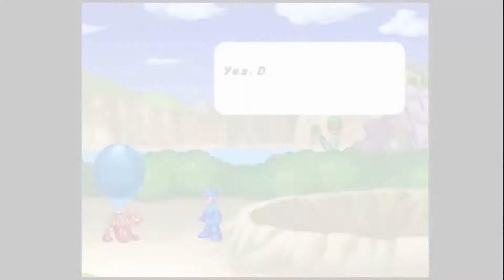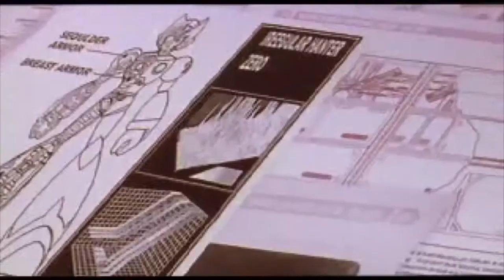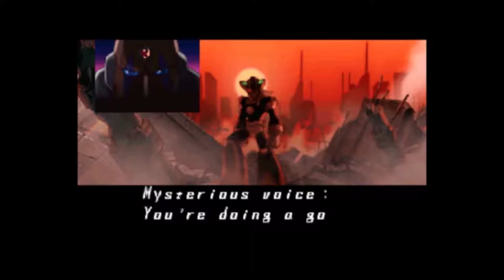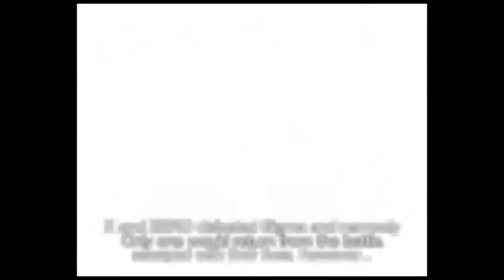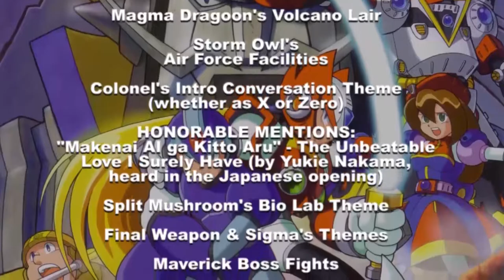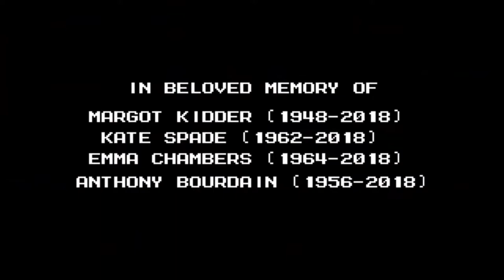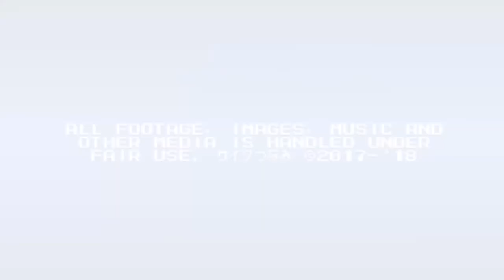The Hardcore Retro God (Review #51 - 30th Anniversary MEGAPALOOZA, Part C)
As ever - most heartfelt apologies for yet another protracted delay on this 3rd and final "missing piece of the puzzle"!  For this long-awaited finale to the Season 5 Premiere, I've decided to wrap it all up with my takes on the following Blue Bomber classics, and FOR THE FIRST TIME IN THE SERIES' HISTORY:

• Mega Man 8 on PlayStation (1996-97)

• Mega Man X4, X5 & X6 on PlayStation (1997, 2000-01 & 2001-02)

• Mega Man & Bass [aka Rockman & Forte] on Super Famicom (1998)

For those that haven't seen the previous 2 parts (which I'm sure many have by now), refer to the on-screen links...OR those provided below, and expect more kick-ass reviews & content this summer!